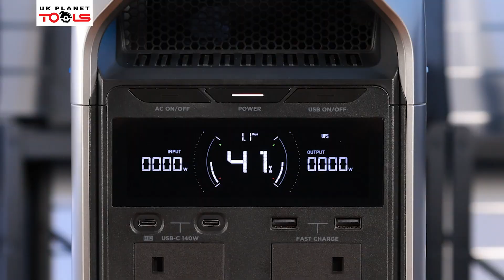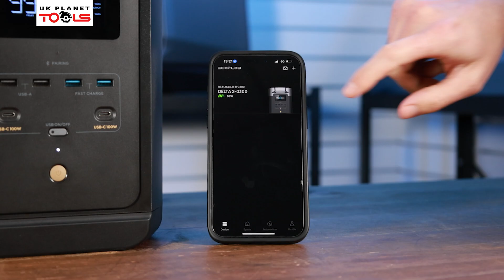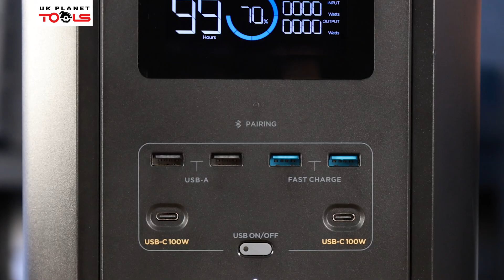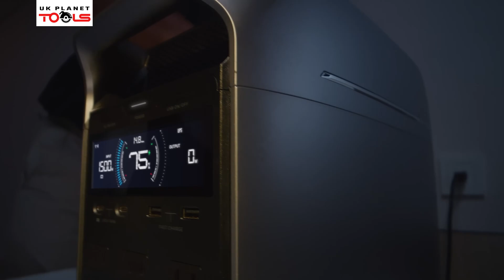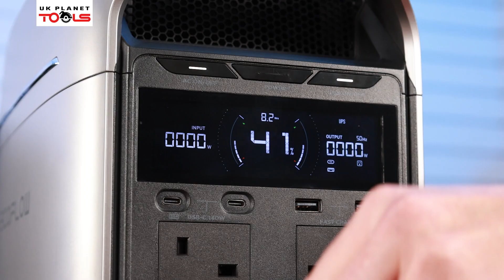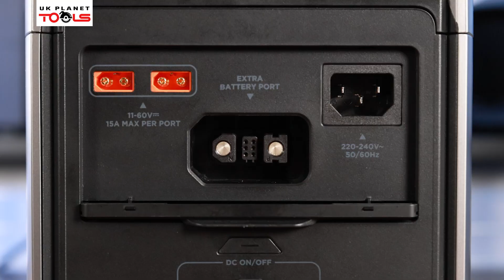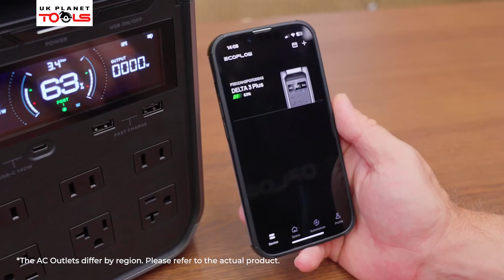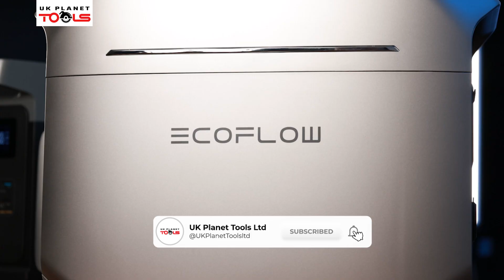EcoFlow DELTA 2 vs DELTA 3 Plus Power Station Comparison | What’s New?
Looking for the best portable power station for work, camping, or emergency backup? In this in-depth EcoFlow DELTA 2 vs. DELTA 3 Plus Comparison, we break down the key differences, new features, and performance upgrades to help you decide which one suits your needs!

✅ What’s New?
Faster charging & higher capacity
Improved battery lifespan
Better portability & power output

🛠️ Perfect for:
Off-grid work & power tools
Camping & outdoor adventures
Home backup & emergency power

Join Alex from EcoFlow as he shows you how these power stations keep your tools and devices running even in remote locations. Plus, see how the EcoFlow Alternator Charger enhances performance.

Many thanks to Alex for showcasing his expertise!